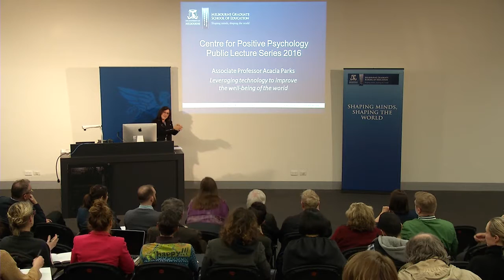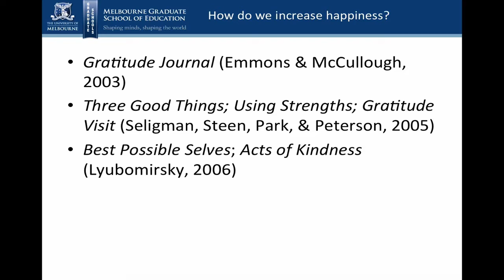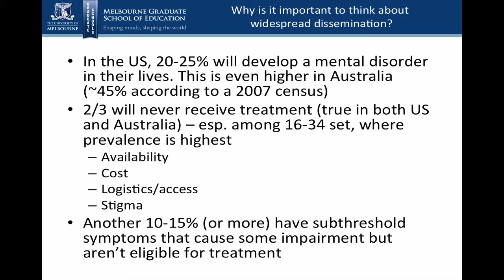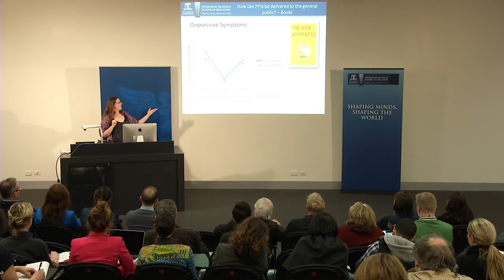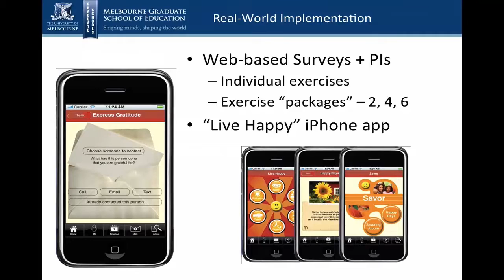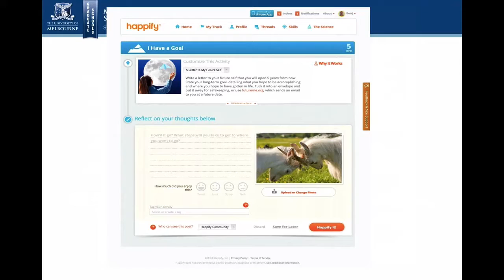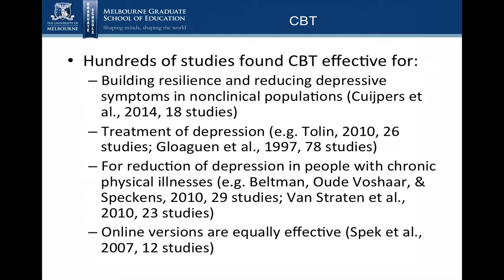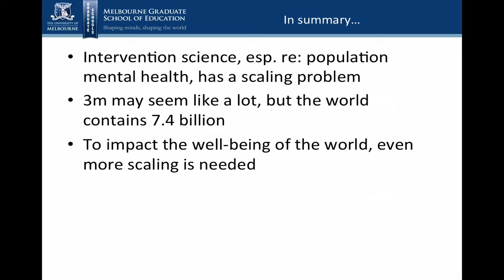Leveraging technology to improve the wellbeing of the world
Ample research shows the benefits of happiness for personal wellbeing, as well as workplace wellbeing and physical health. Dr Acacia Parks will provide an overview of some of these benefits, including the idea of happiness as “contagious,” then talk about cutting-edge work using technology to improve wellbeing at schools, in workplaces and in the general public. She will also discuss the potential of wearable health-tracking technology to explore the intersection of psychological wellbeing with physical variables like sleep, heart rate variability, and physical exercise.

Dr Acacia Parks will also talk about implications of this research for preventing and treating mental disorders such as depression and schizophrenia, as well as health problems such as nicotine addiction and chronic pain.

Dr Acacia Parks is an Associate Professor of Psychology at Hiram College and Chief Scientist at Happify, a New York-based startup company that spreads the science of happiness to the general public.

Thursday 11 Aug 2016, Melbourne Graduate School of Education, Q230, 234 Queensberry St Carlton